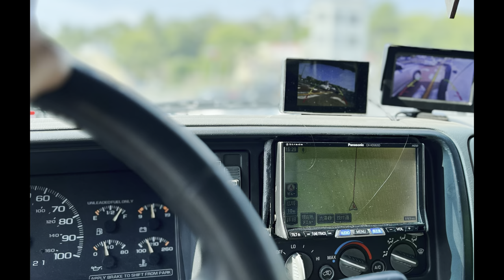2024 6.16 Truck Masters / FEA JAPAN TOUR 和歌山 片男波海水浴場 ほぼ搬入動画のみ ロケーション最高なトラマス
トラマス関西 和歌山 片男波海水浴場
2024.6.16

2024　Truck Masters/FEA JAPAN TOUR

JPN.JAP . 日本、大阪、アメ車ミーティング
JAPAN wakayama

ピックアップトラック フルサイズ フォード エクスプローラー エコノライン F-150 F-250 F-350 F-450 エクスカージョン シボレー エクスプレス シェビーバン  アストロ C1500 C10 タホ サバーバン シルバラード ダッジラム ラムバン キャデラック エスカレード  リンカーン
フロマス フロマス50 フロマス40 フロマス30

トラマス関西 ほぼ搬入動画
後半は太陽にやられて
ほぼ海水浴で 動画全然撮れてませんでした。

動画編集素人からどこまで出来るのか 色々模索しながら
ドライブ動画や
車、バイク ＤＩＹ その他 色んな動画にチャレンジしていきます。
編集まだまだですが 少しずつ勉強中！

だんだんと 絶対おもしろくします。